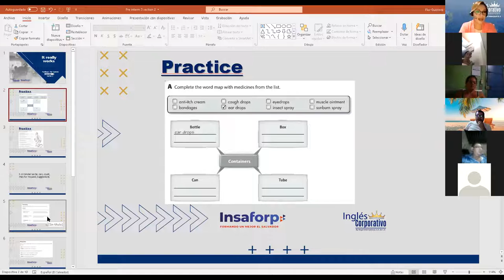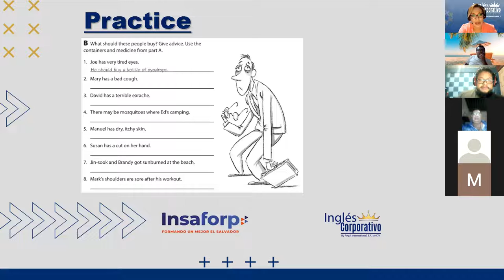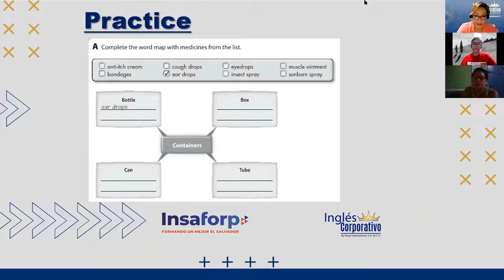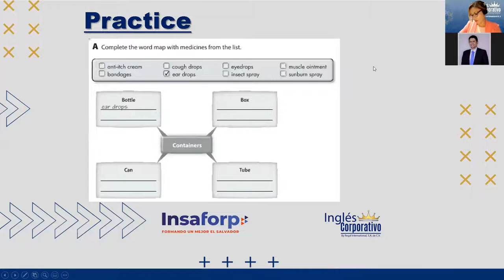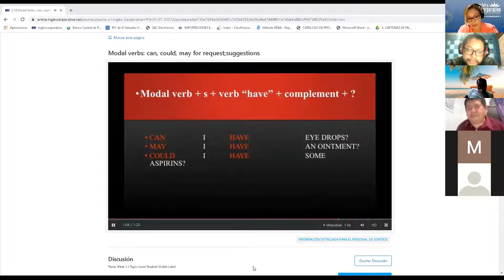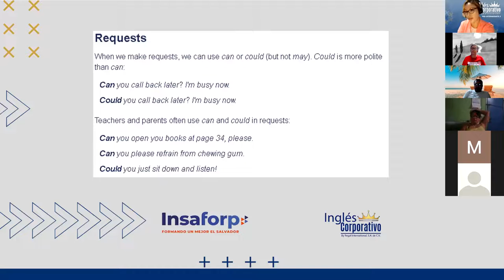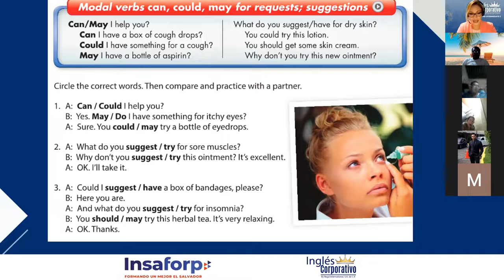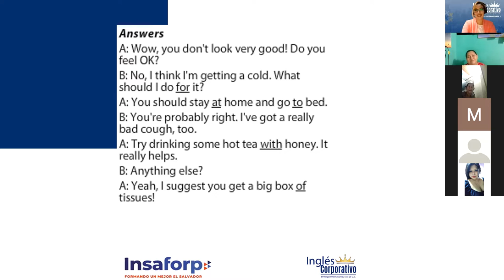Ingles Corporativo-Modals practice class 6